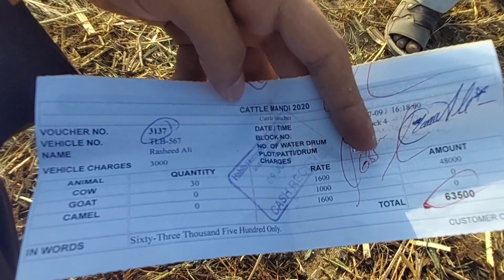80K to 1700K Cattle RATES & BARGAINING At Sohrab Goth Cow Mandi 2020 | Block 05 | Bakra Eid 2020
80K to 1700K Cattle RATES & BARGAINING At Sohrab Goth Cow Mandi 2020 | Block 05 | Bakra Eid 2020

Bakra Eid 2020 / Eid ul Adha 2020 is going to be a healthy competition between new and old dairy and cattle farms.